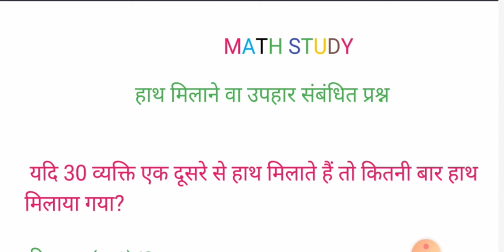हाथ मिलाने व उपहार वितरित संबंधी प्रश्न रीजनिंग by ak sir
Is video mein Humne aapko reasoning main Hath milane  va Uphar Vitran sambandhi prashnon ko trick se  hal karna bataya hai by math study field